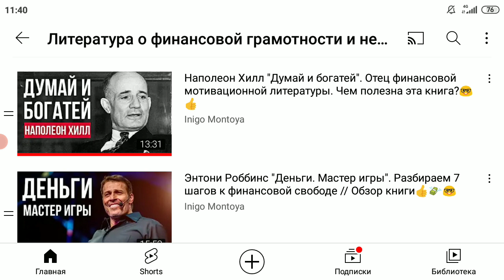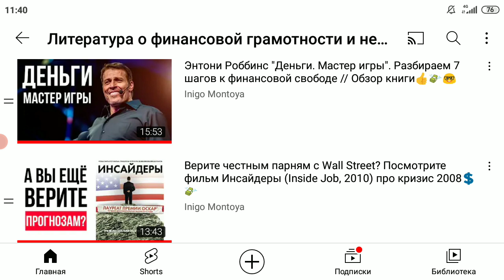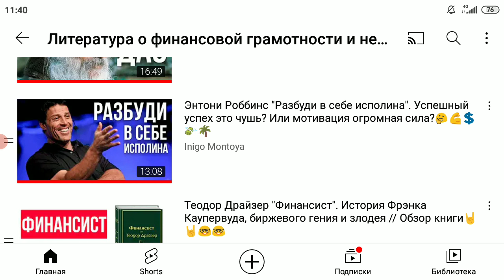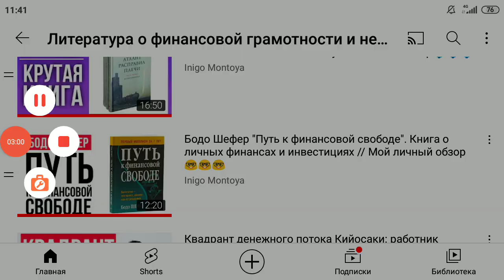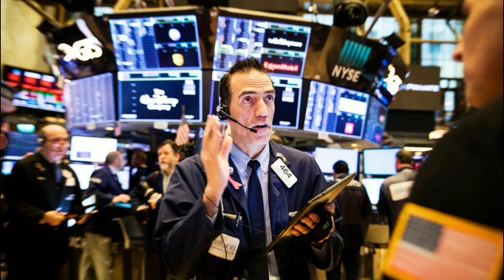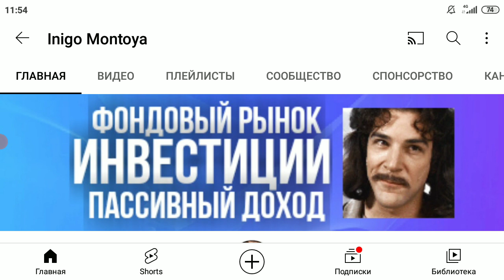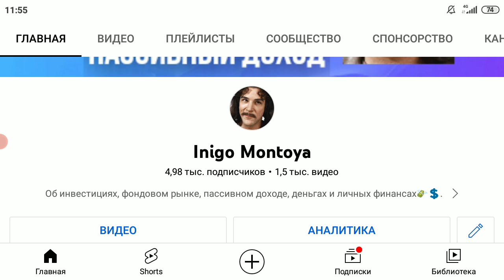Мой 2021 год: чего я добился, а где облажался, мои успехи и неудачи. Знаете, это был отличный год🙂🌲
Открыть ИИС в Tinkoff Инвестиции и получить бонус, какой именно - узнаете при подаче заявки💲💸👍